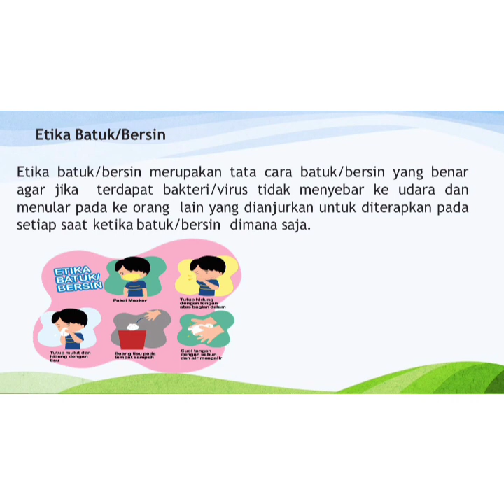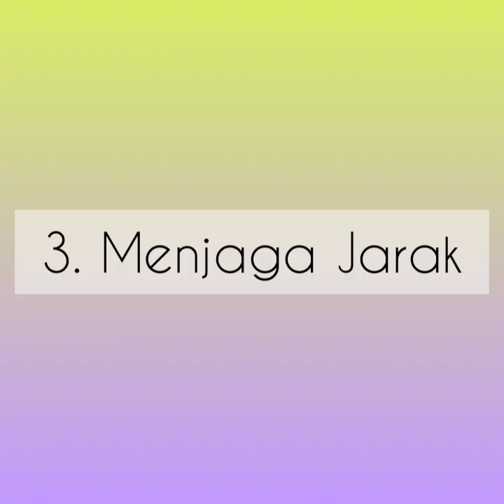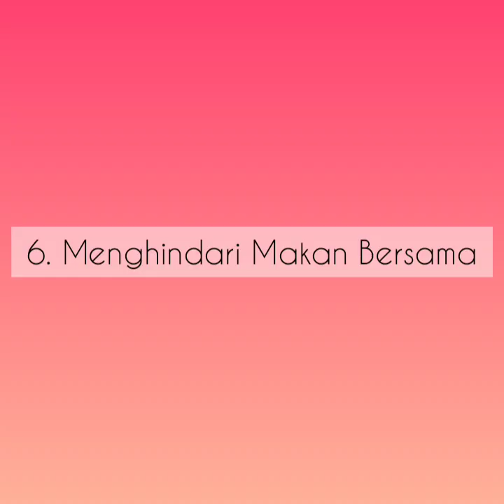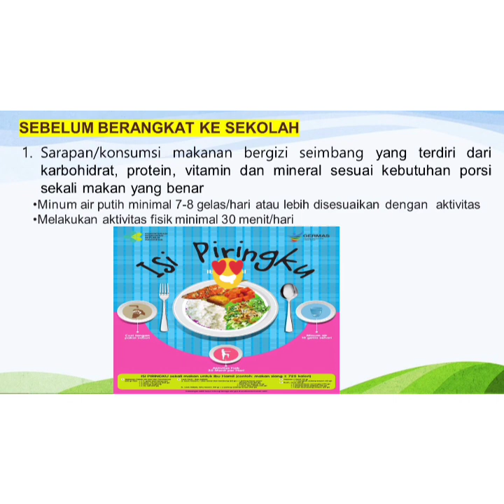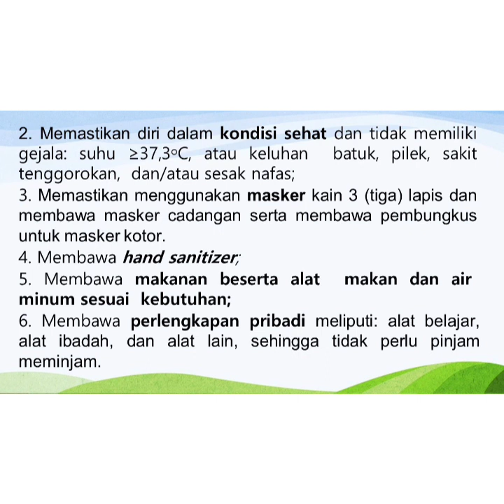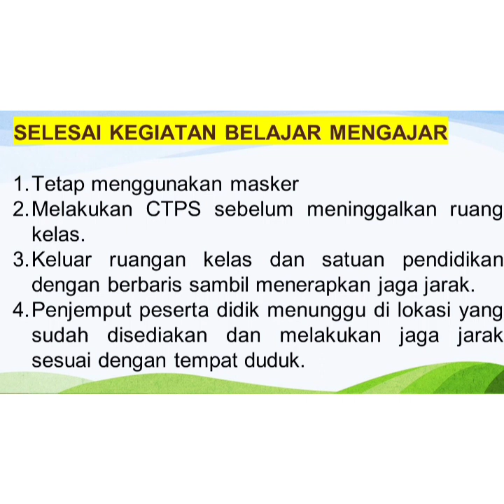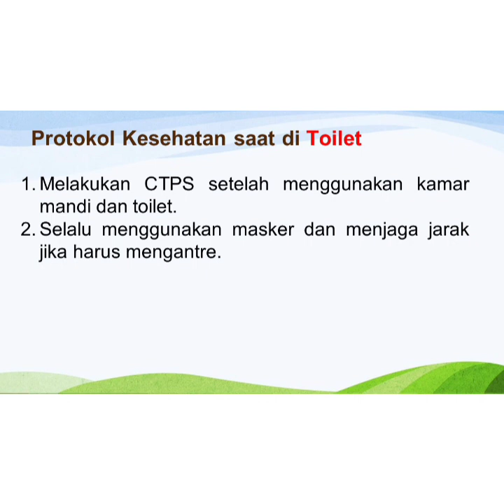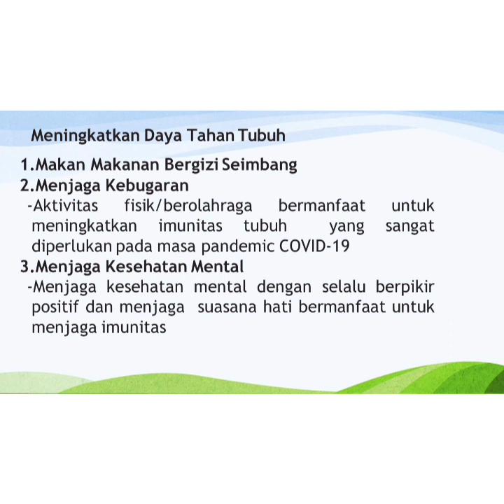Hari ke-2 | MPLS SMP N10 Salatiga 2021 | Materi Protokol Kesehatan Dinas Kesehatan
Vidio kali ini menayangkan Hari ke-2 | MPLS SMP N10 Salatiga 2021 | Materi Protokol Kesehatan Dinas Kesehatan

semoga bermanfaat
terima kasih

salam pelajar!
belajar merdeka!